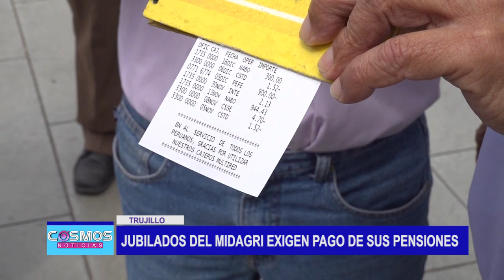Jubilados del MIDAGRI exigen pago de sus pensiones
Ex trabajadores jubilados del Ministerio de Agricultura denunciaron que los abonos de sus pensiones hasta el momento no se han hecho efectivo, informaron que les mencionaron que no hay presupuesto para pagarles y temen pasar fiestas sin ese dinero, pues, lo necesitan.

Ex Trabajadores jubilados del ministerio de agricultura alzaron su voz de protesta en la plaza mayor de Trujillo, pues, afirman que el pago de sus pensiones no se ha hecho efectivo, pues, afirman que la gerencia de agricultura les ha informado que no tienen presupuesto para abonarles.

Sus pagos debieron realizarse el 13 de diciembre, pero hasta el momento nadie les ha dado la respuesta por lo que temen pasar fiestas sin sus pagos.

Un aproximado de 400 ex trabajadores son los afectados, informaron que de no hacerse efectivo sus pagos realizaran la denuncia al defensor del pueblo y a otros entes, pues, consideran un atropello que hayan utilizado el presupuesto de sus pagos con otra finalidad.